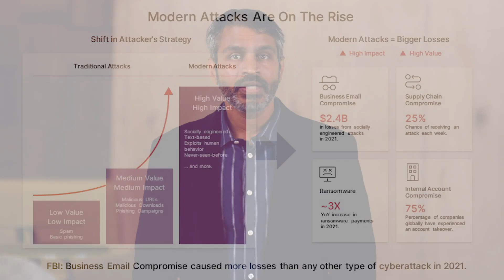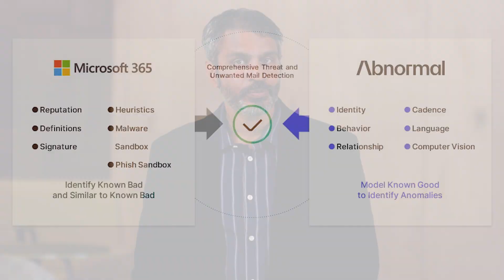Abnormal Security Cloud Email Security Integrates with Microsoft Sentinel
Learn how Microsoft Intelligent Security Association (MISA) partner Abnormal Security Cloud Email Security integrates with Microsoft Sentinel